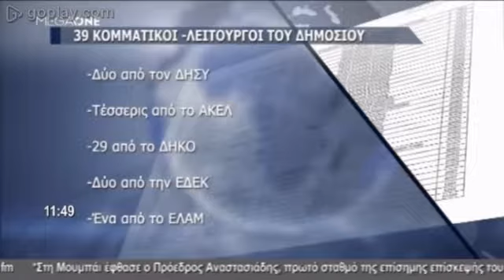Ρίχνει τους τόνους ο ΥΠΟΙΚ – Στην δημοσιότητα 39 ονόματα κομματικών δημοσίων υπαλλήλων